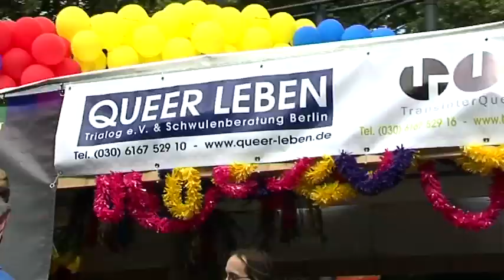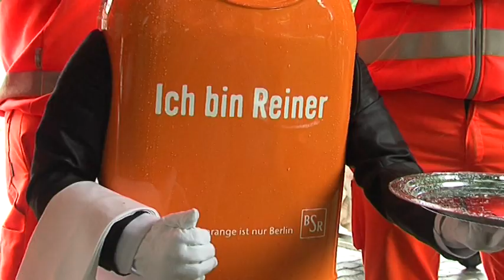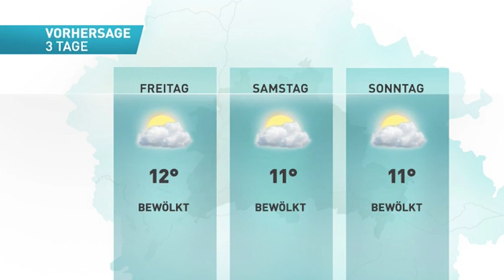tv.berlin Aktuell (26. Februar 2014)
Themen: Kleine Kicker beim Drumbo Cup, Ein Käfig voller Narren, CSD-Veranstalter beklagen Behördenwillkür, Kleiderspende-Aktion erfolgreich, Hauptgeschäftsstraßen sind sauberer, Gesetzentwurf für Tempelhofer Feld